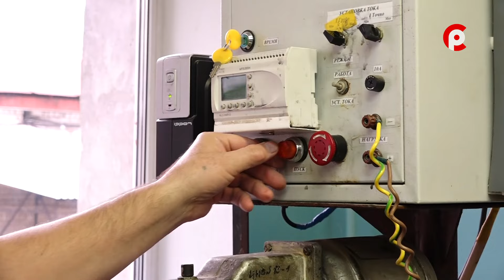"Северная чернь. Секреты успеха". Секрет №5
Более 90 лет завод «Северная чернь» удивляет мир подлинными произведениями декоративно-прикладного искусства, по праву считающимися национальным достоянием России. Мы продолжаем вас знакомить с этим удивительным промыслом и делиться его секретами в нашей еженедельной рубрике «Северная чернь. Секреты успеха»